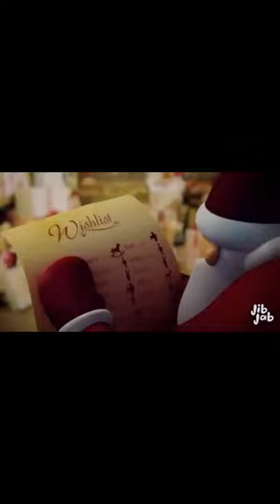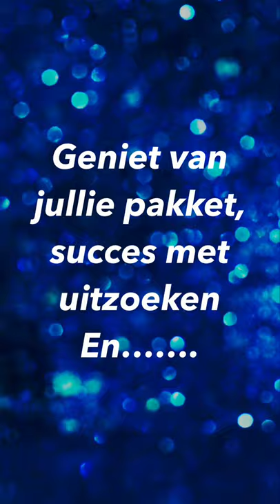Kerst Thijs Hendriks